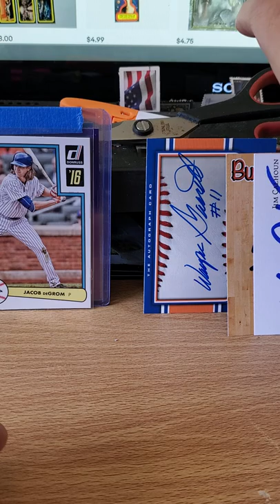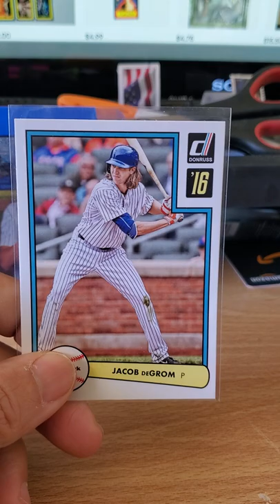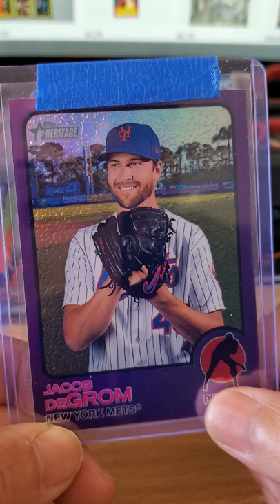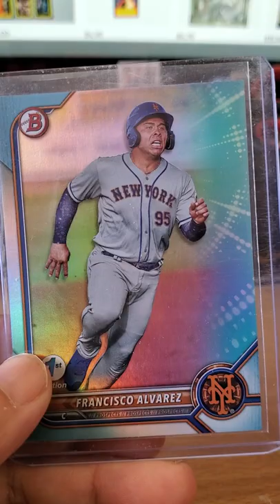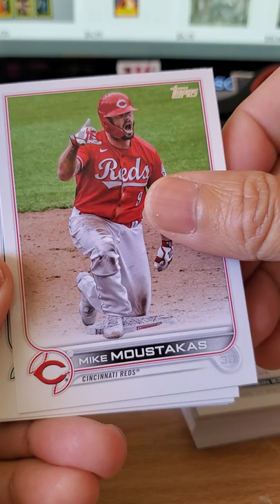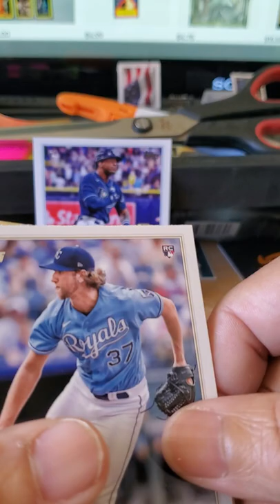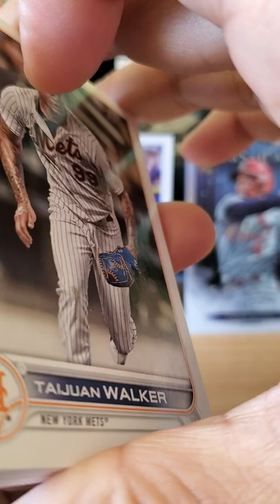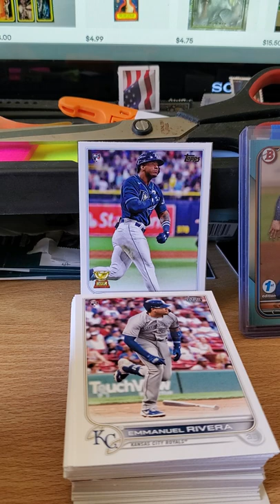Mailbox Goodness & a hanger box rip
ttm*ebay*grippin & rippin!